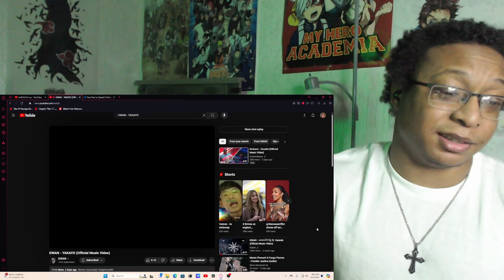KWAN - YAKAYO (Official Music Video) REACTION!